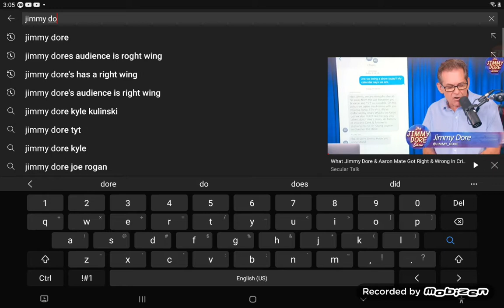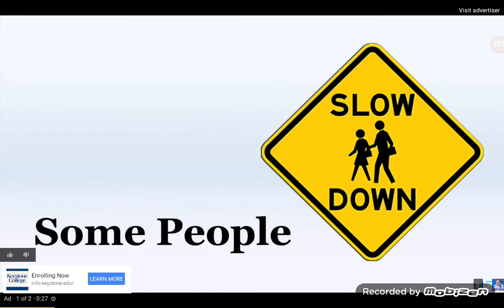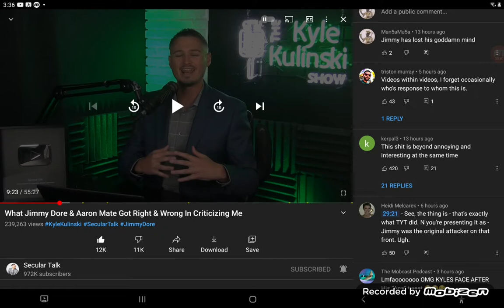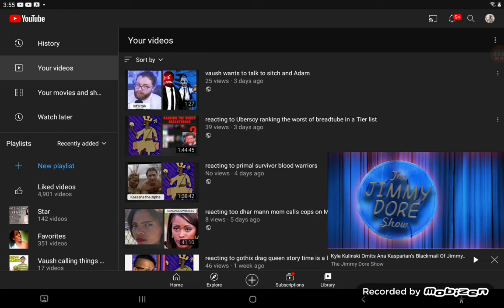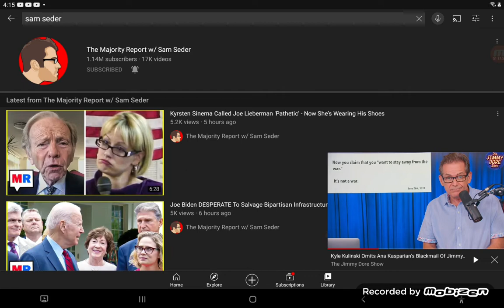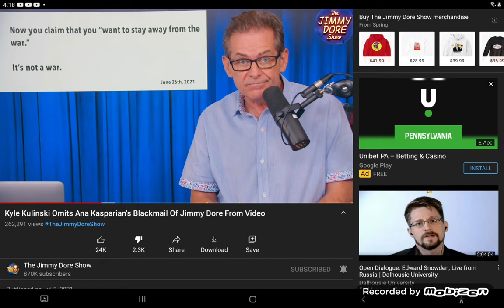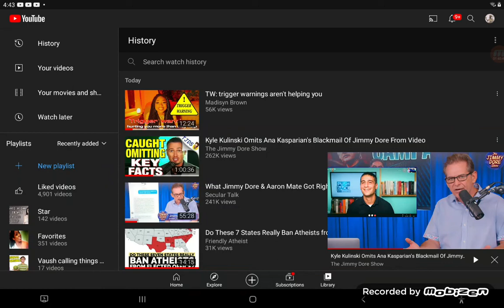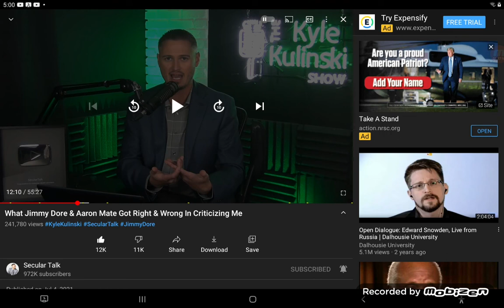reacting to Jimmy Dore vs tyt vs Kyle kulinski part 1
Kyle kulinski Britney spears